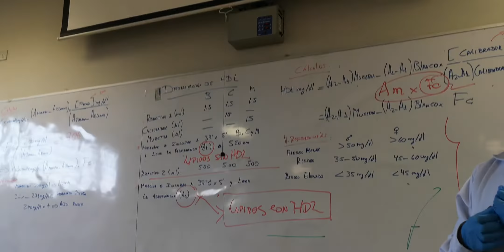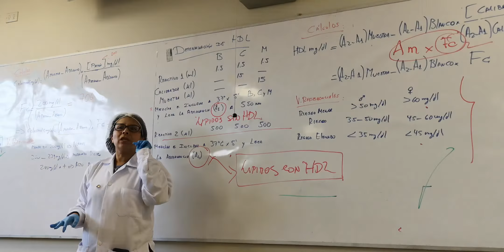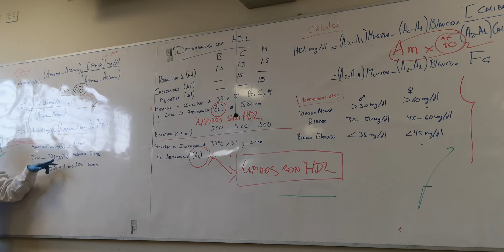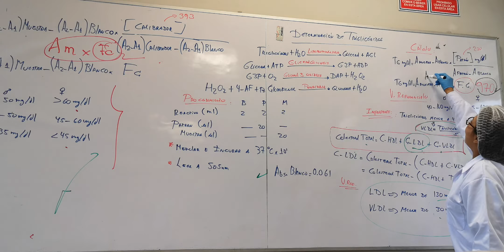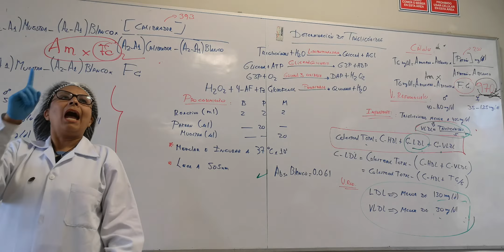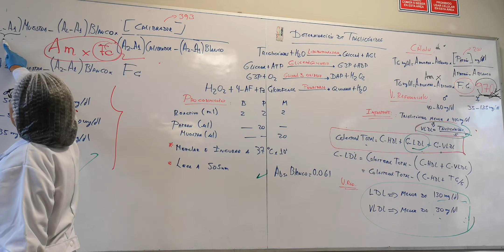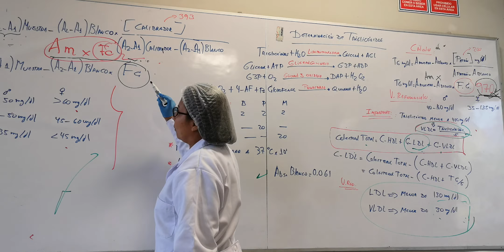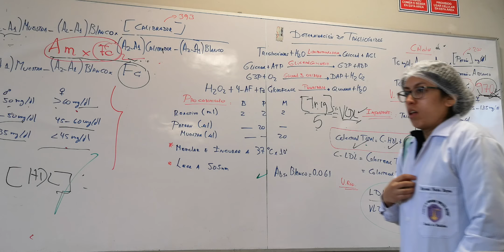Laboratorio de bioquímica 5